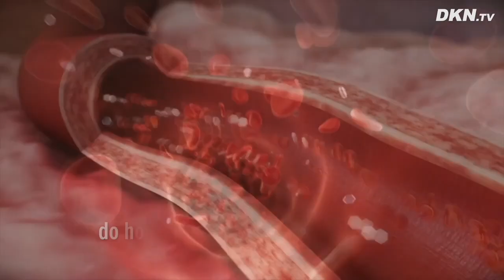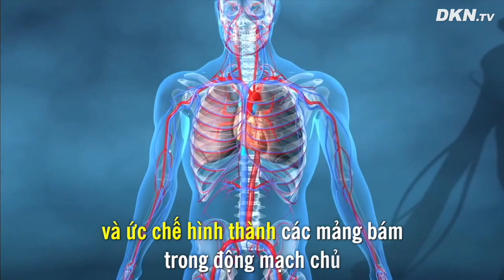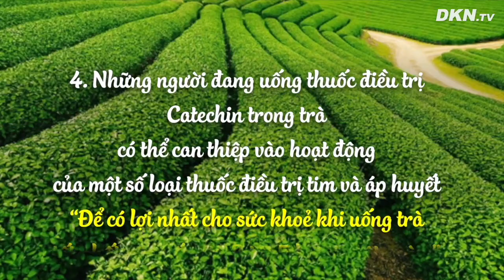8 điều sẽ xảy ra nếu bạn uống trà mỗi ngày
8 điều sẽ xảy ra nếu bạn uống trà mỗi ngày

Trà không đường rất giàu chất chống ô xi hoá, giúp ngăn ngừa các bệnh mãn tính và có thể chữa lành các tế bào trong cơ thể. Nếu bạn có thói quen uống một tách trà trong khi đọc sách báo, thì bạn đang dưỡng sinh cho các bộ phận trong thân thể của mình đấy.
Hãy tìm hiểu xem điều gì xảy ra nếu bạn uống trà hàng ngày nhé.